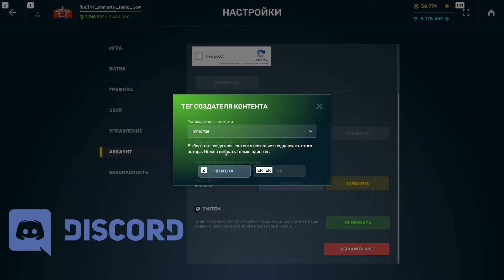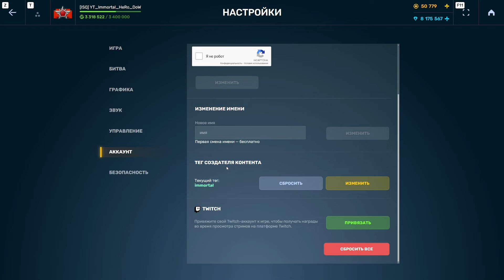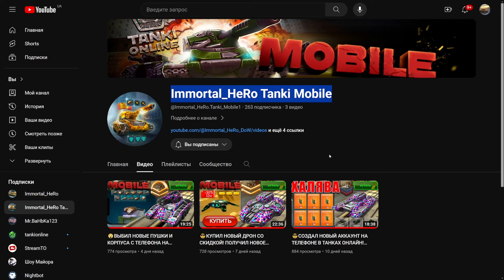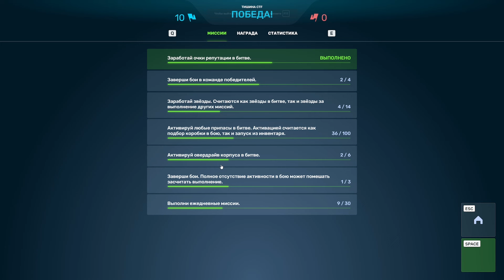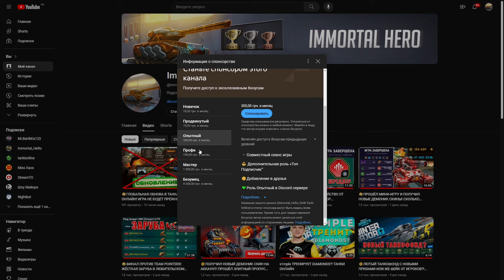😲ИМБА! +250% К УРОНУ С ВАКУУМНЫМ СЕРДЕЧНИКОМ! ТЕСТИРУЕМ УСТРОЙСТВО! ТАНКИ ОНЛАЙН